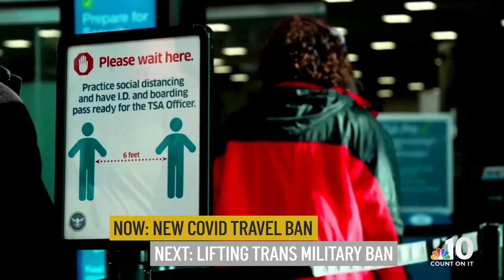Biden to Implement New Covid-19 Travel Ban | NBC10 Philadelphia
Travel to the United States from several countries will be barred by The White House in an effort to stop mutations of the coronavirus from spreading widely across the nation. The Lineup's Randy Gyllenhaal explains.

Stream full episodes of The Lineup now on the free NBC10 app for Roku and Apple TV.